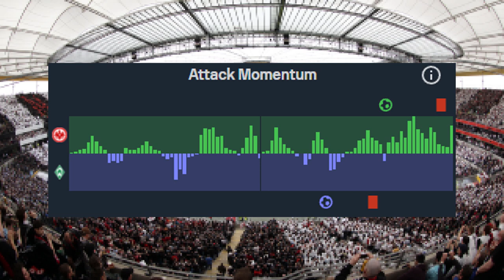Gerechtes Unentschieden: Eintracht Frankfurt - Werder Bremen (1:1) | Taktik-Analyse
Der SV Werder Bremen spielte am Freitagabend 1:1 bei der Eintracht aus Frankfurt. In diesem Video analysiere ich den Spielverlauf und die taktische Herangehensweise beider Mannschaften.